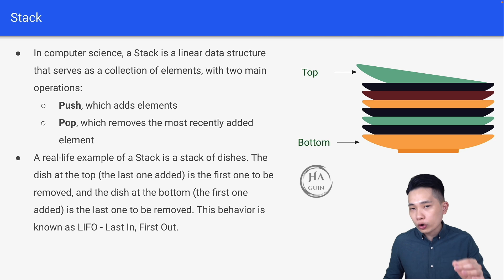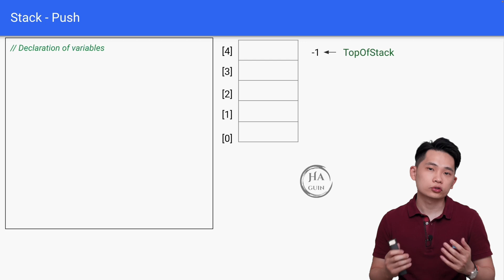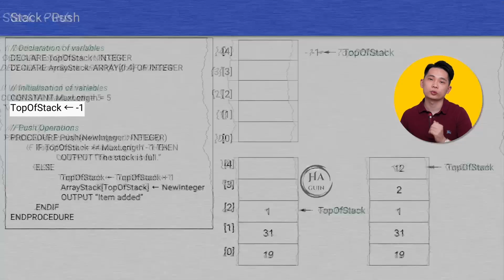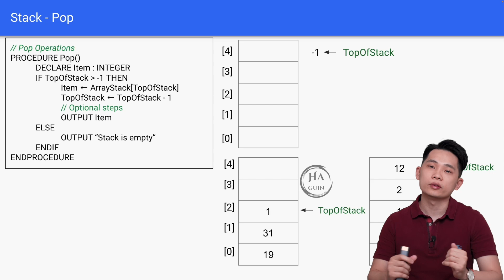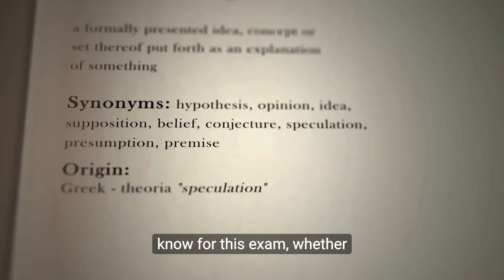Master Stack in 5 minutes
Dive into the core of A Level Computer Science with our detailed guide on stack operations, including push and pop, all presented through easy-to-understand pseudocode. This tutorial is expertly tailored for students gearing up for the 9618 Paper 3 Advanced Theory exam, simplifying stack operations to boost your exam preparation.

What You'll Learn:
✅ The fundamentals of stack in computer science.
✅ Step-by-step pseudocode for the push operation (inserting elements).
✅ Detailed explanation of the pop operation (deleting elements).

Mastering stack operations is crucial for excelling in the 9618 Paper 3 Advanced Theory exam. This video ensures you grasp the intricacies of stack pseudocode, setting you up for success.

⏳ TIMESTAMPS:
00:00 What You Will Learn
00:08 What is Stack? An Overview
01:01 Push Operation: Insert Elements with Pseudocode
03:11 Pop Operation: Delete Elements with Pseudocode